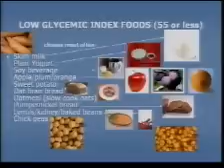Dashti Diet obesity loss weight ketog دشتي البرنامج الغذائي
dashti obesity low carbohydrate ketogenic diet weight loss